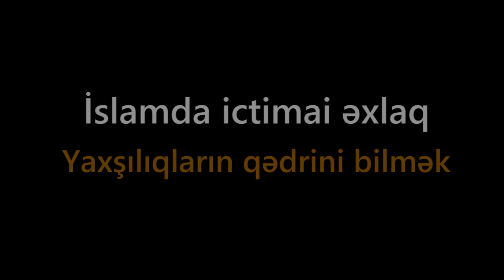İslamda ictimai əxlaq - Yaxşılıqların qədrini bilmək /